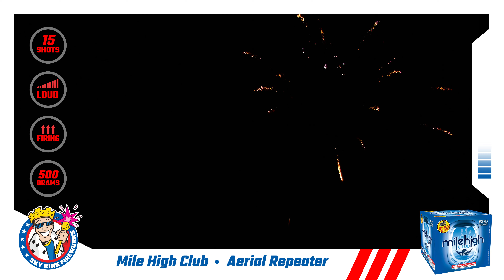Mile High Club - 500 Gram Repeater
Purple, green, red, yellow and white strobes with red, green and silver coconut, Silver tails with red, green, yellow and purple pearls.